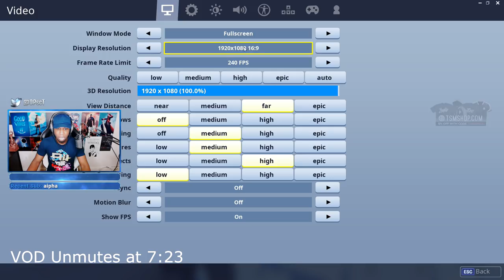NEW BEST SHOTGUN? | Fortnite Battle Royale Gameplay - OPscT